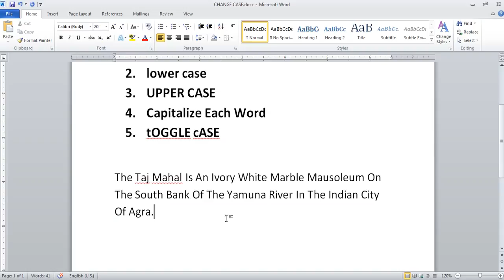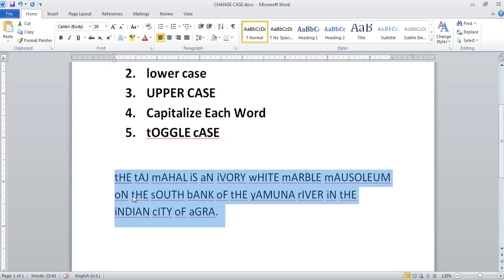Change Case of Microsoft Word in Hindi Language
Now Learn how to use change case in Microsoft office word in hindi and urdu language by computer Learning Channel on youtube.

microsoft word in urdu.